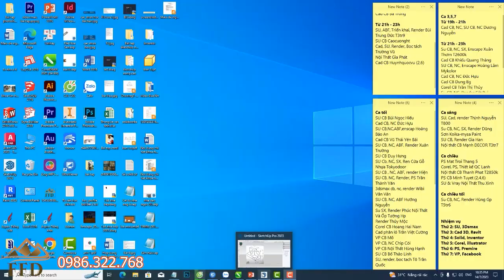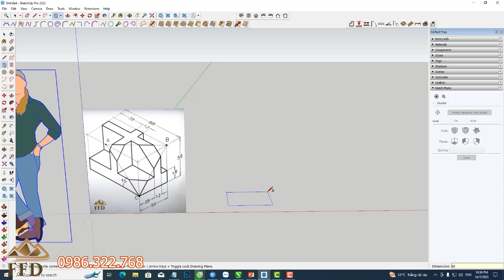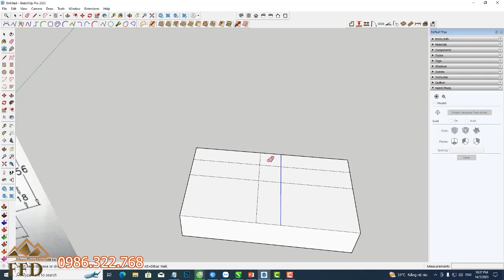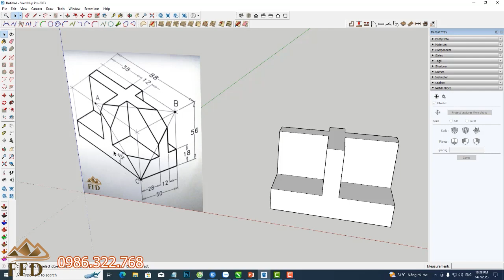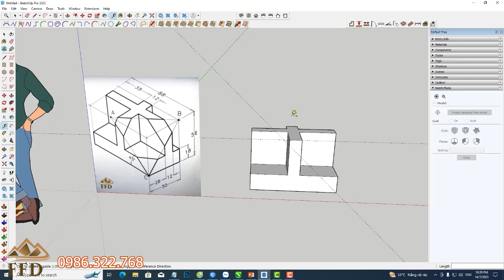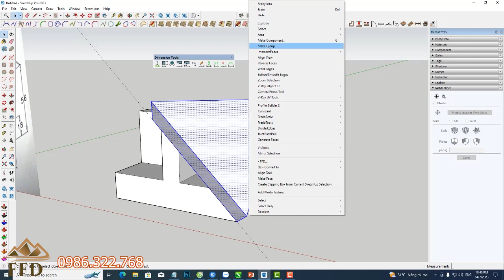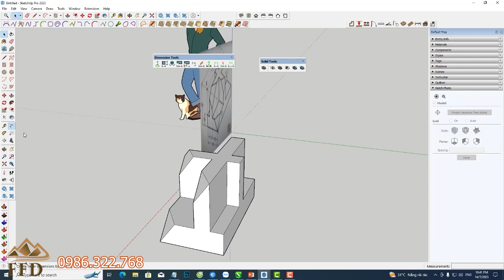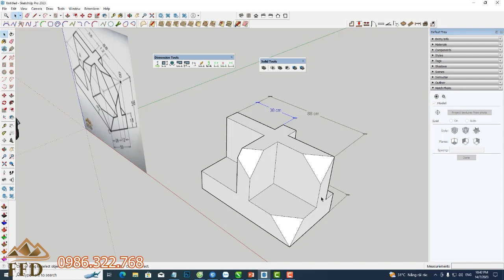Hướng dẫn học sketchup | Vẽ nhanh chi tiết cơ khí 1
Video hướng dẫn vẽ chi tiết cơ khí bằng phần mềm sketchup. Các bạn đang muốn dựng chi tiết vật thể, dựng nội thất bằng sketchup thì hãy cùng mình xem video này nhé. Mong rằng video này sẽ giúp ích nhiều cho các bạn đang học và dựng hình